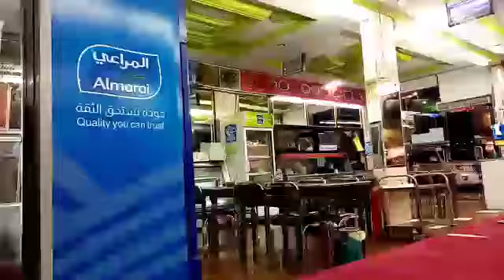mukbang paham with jerjer